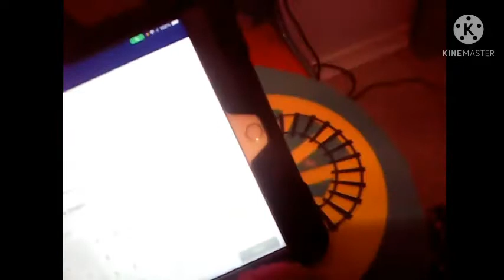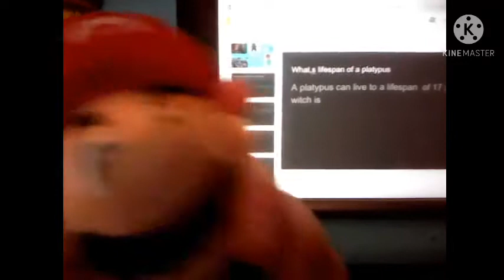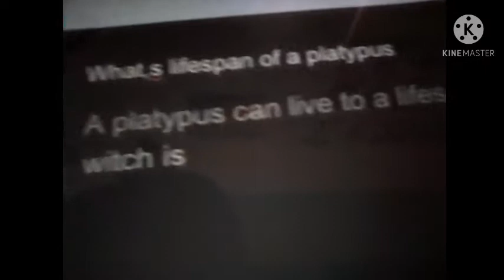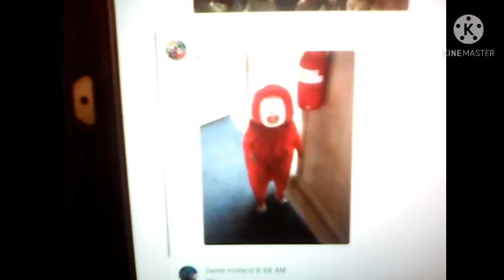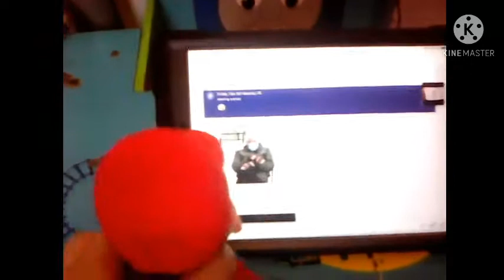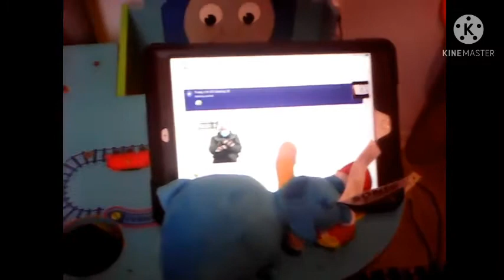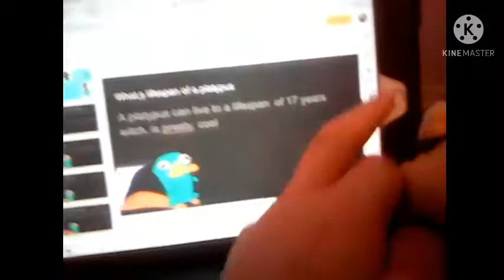Mario,s online school